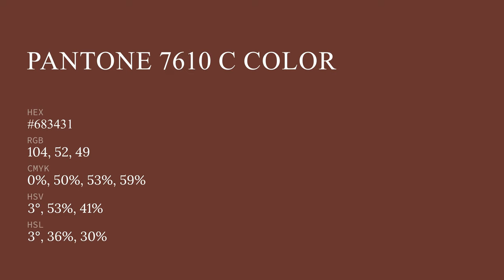color #683431 hex color - Red color - Cool color 683431